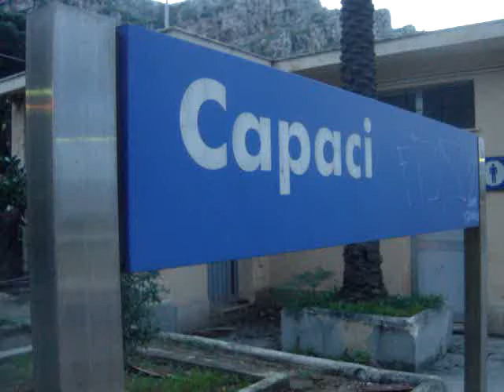Italian train in Capaci, Sicily